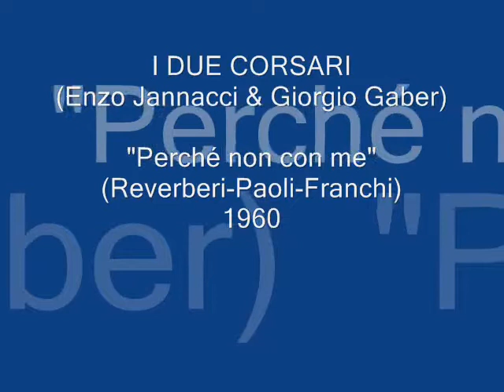Perché non con me [Giorgio Gaber e Enzo Jannacci 1972] - Giorgio Gaber e Enzo Jannacci